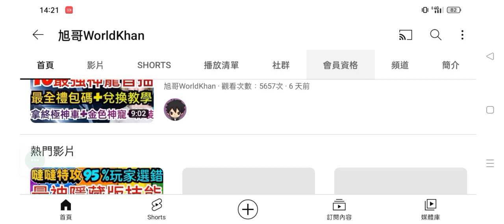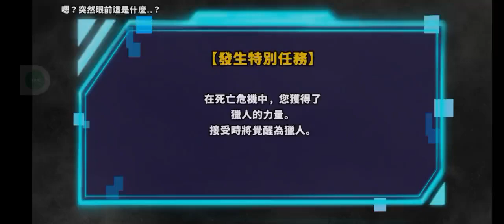旭哥手遊攻略 獵人英雄 T0拓荒神裝免費拿+最強禮包福利 最速練功+最爽300抽+超神攻擊力BUFF